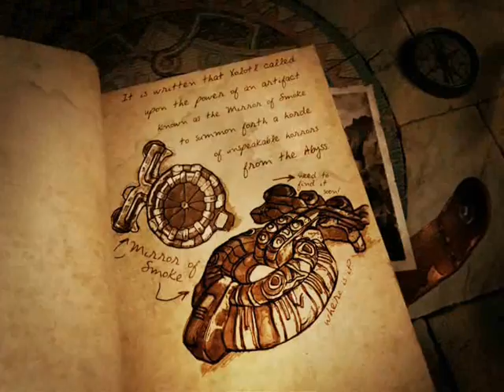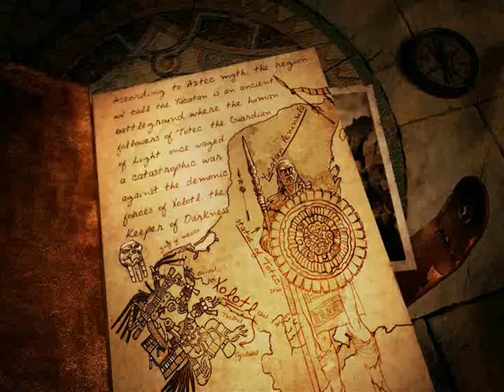Crazy Croft and the Guardian of Shite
Crazy Croft takes a trip to meet Totec and his best friend Xolotl and along the way does something with some mirror thingy